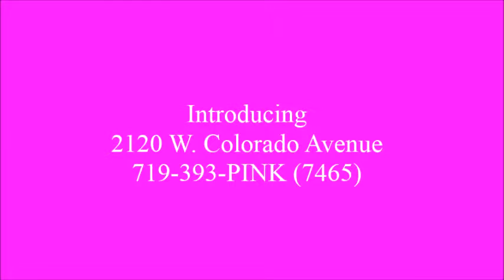2120 W Colorado AV, Colorado Springs, CO 80904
Gorgeous Charming Victorian style home located in downtown Old Colorado City* Home is in convenient walking distance to downtown and has great Views of the mountains and Pikes Peak* Home has alley access behind the home with plenty of space to park your cars or a RV in that matter* Front of home has a large covered wood deck with entry leading into home with wood floors* Living/Great room right off the entry to the side* Tall 10+ foot ceilings throughout the home* Hardwood floors extend throughout the home except for Kitchen and Bath* Formal Dining Room has bay window and access to one of the bedrooms* Gourmet Kitchen has new kitchen cabinets with Granite Counter-tops and stone backslash* Ceramic tile floors extend through Kitchen and Bath* Brand new Stainless Steel Appliances * 2nd bedrooms comes off the Kitchen* Bathroom has been fully remodeled with new vanity and has basement access to the brand new Hot water heater and Furnace* Floor joists underneath have all been replaced to provide structural integrity over the old 100 year old ones* Original Woodwork has been refurbished * This one is charming and won't last long! To schedule a showing please contact Pink Realty 719-393-PINK (7465)